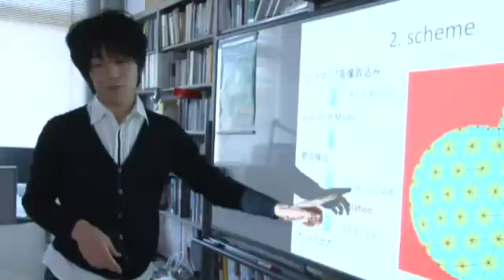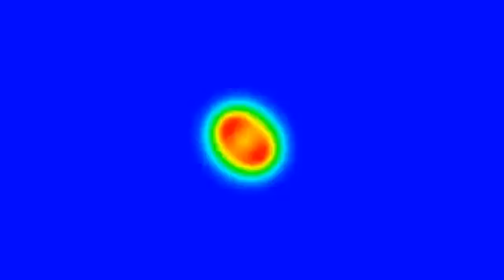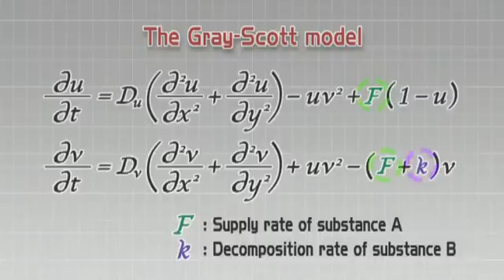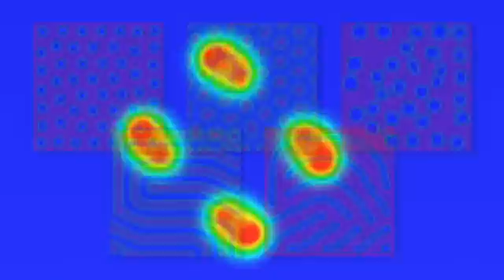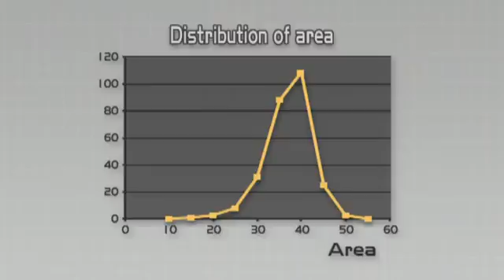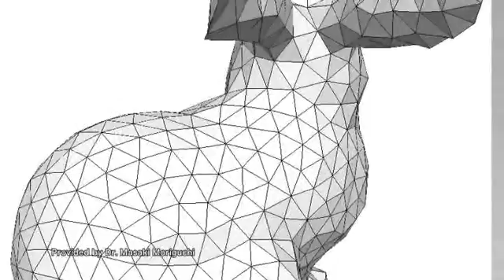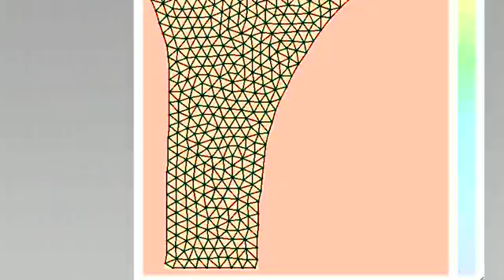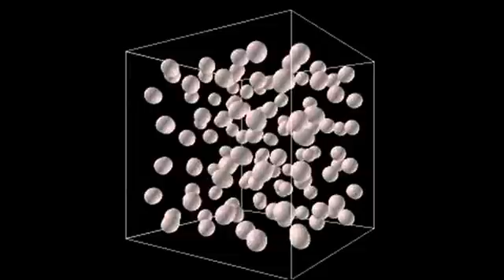The reaction-diffusion mesh generator: Meiji University Global COE Program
Daishin Ueyama

Details are found in,

A self-organized mesh generator using pattern formation in a reaction-diffusion system, H. Notsu, D. Ueyama, and M. Yamaguchi, accepted for publication in Applied Mathematics Letters.